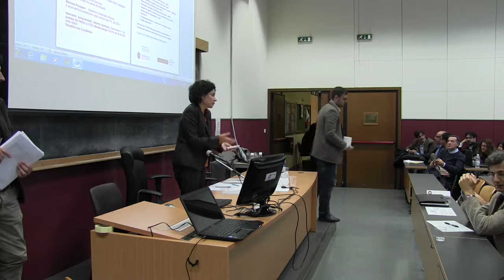Conferenza internazionale di apertura del Progetto EUPoliS - Sapienza, 18.11.2014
La rappresentanza politica nell’Unione Europea alla prova dell’euroscetticismo - Video 3 di 3
Paola Marsocci (responsabile del progetto, Sapienza Università di Roma)
Domande:
Vanda Bouchè (fisica)
Giuseppe Allegri (ricercatore e docente Sapienza Università di Roma)
Francesco Ripa (studente Sapienza Università di Roma)
Alessandro Testa (giornalista)
Irene Bregola (dottore di ricerca ed ex consigliere comunale)
Simone Oggionni (attivista politico e studente università di Bologna)
Maria Romana Allegri (docente Sapienza Università di Roma)
Francesco Barresi (studente del CORIS)
Repliche:
Claudio De Fiores (Seconda Università di Napoli)
Alfredo Galán Galán (Università di Barcellona)
Andrea De Petris (LUISS)
Spyridon Flogaitis (Università di Atene)
Alberto Baldazzi (Osservatorio Tg)
Martedì 18 novembre 2014, ore 9-13.30
Dipartimento di Comunicazione e Ricerca Sociale - Aula Oriana - via Salaria, 113 Roma
(Video realizzato da Paolo Tommasini e Anna Zanconato, MediaLab CORIS)